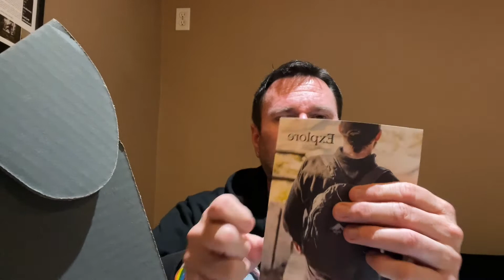Unboxing: Bespoke Post - June 2022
I love my new June box from Bespoke Post called EXPLORE.